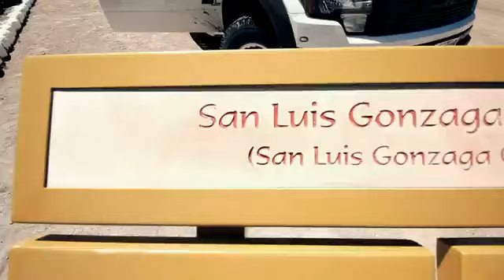Chasing Summer - Mexican Independence Day - Episode 5522